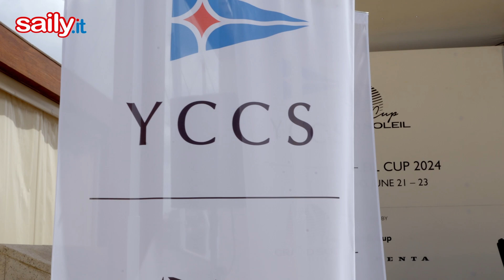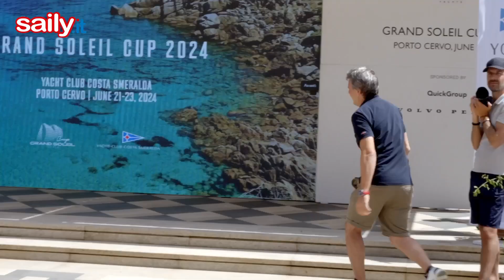Grand Soleil Cup Porto Cervo: Highlights Day 2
LE BELLE IMMAGINI DELL'USCITA CON MAESTRALE FORTE - Si esce e si rientra in porto. La Veleggiata è annullata dal Comitato per le raffiche in aumento oltre i 30 nodi. E la giornata prosegue in banchina e con il party e la premiazione a Piazza Azzurra